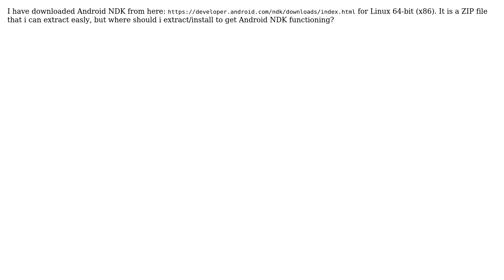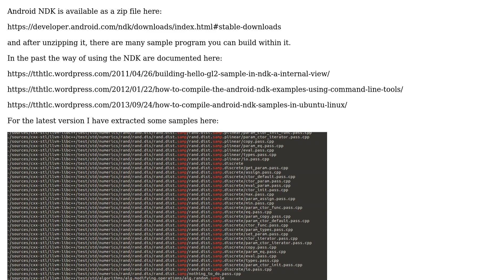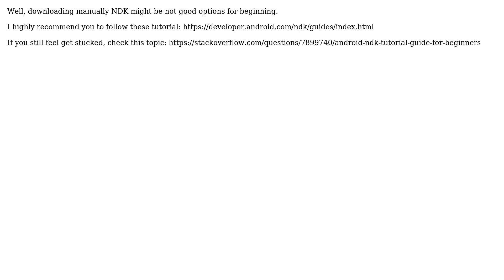Ubuntu: How to install android NDK? (2 Solutions!!)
With thanks & praise to God, and with thanks to the many people who have made this project possible! | Content (except music & images) licensed under cc by-sa 3.0 | Music | Images & others | With thanks to user prouser135 user piotrek1543 user Peter Teoh and the Stack Exchange Network Trademarks are property of their respective owners. You are responsible for your own actions.